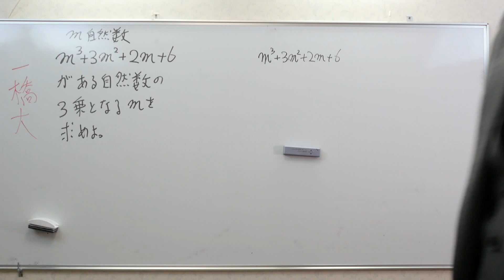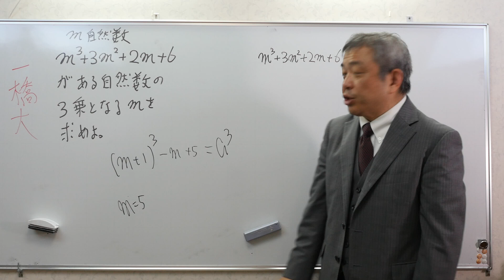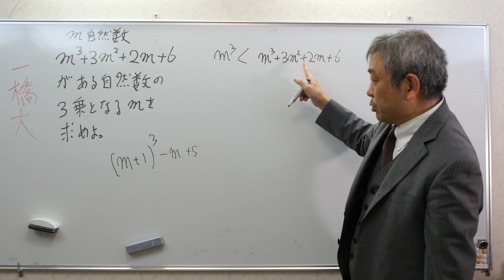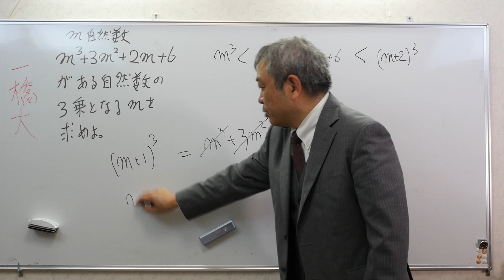一橋大 整数問題 Mathematics Japanese university entrance exam